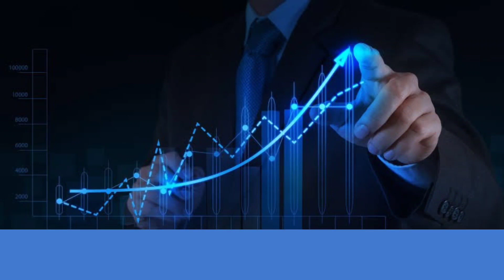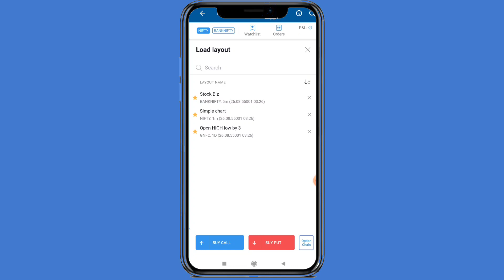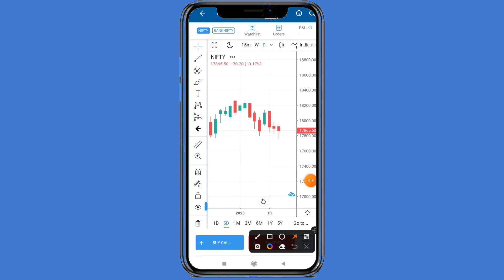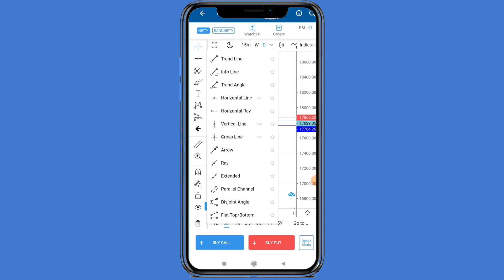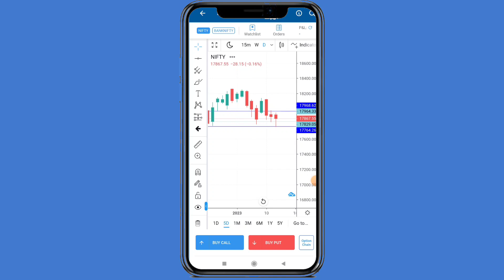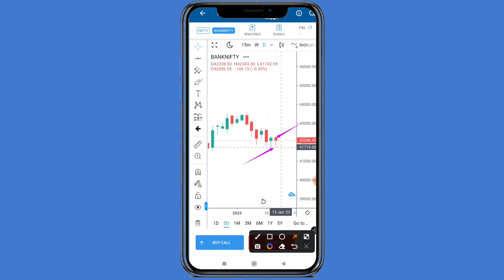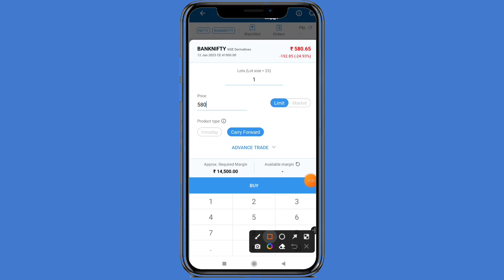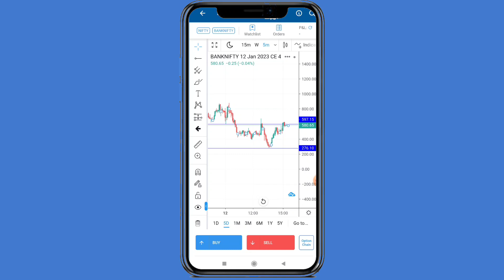Nifty & Banknifty Prediction For Friday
NiftyBanknifty weekly expiry prediction
Nifty Banknifty Expiry कहाँ होगी । Best Support & Resistance Level @StockbizApp

Stock Market me chart पर Support और Resistances Indicator से Best Level ऐसे निकले ‎@StockbizApp

Best Intraday & Swing Trading Indicator यह indicator पहले ही बता देता है entry & Exit ‎@StockbizApp
20/- Per Trade 30 Days Free Margin Trade fund facility, 1 Year Free AMC.